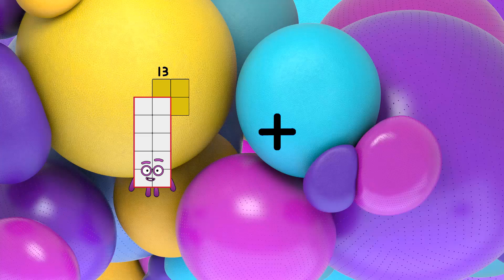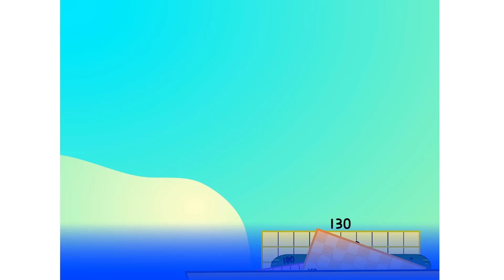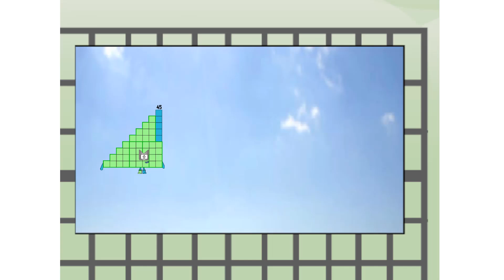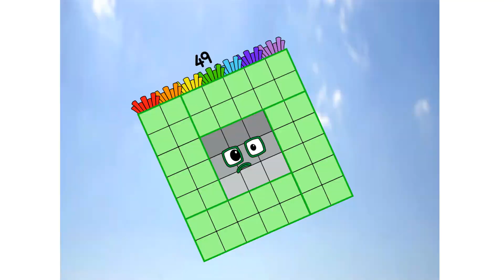Numberblocks Math: Learn Adding Numbers | Numberblocks Sneezes | LEVEL 2 | #338